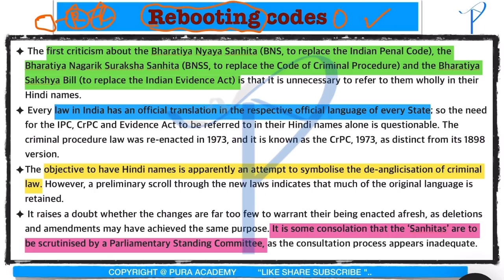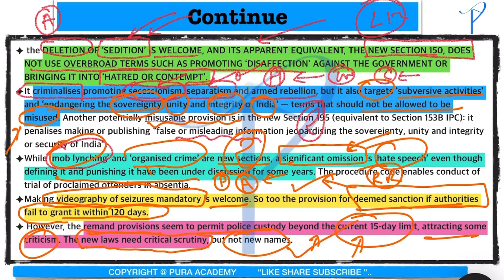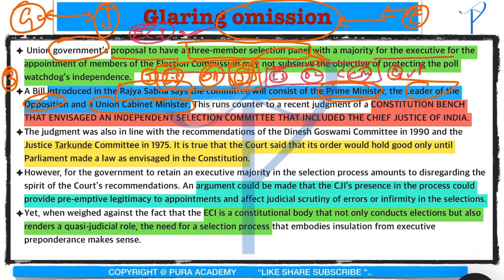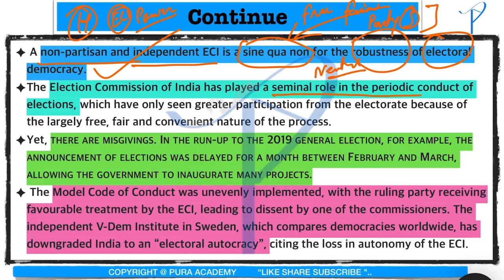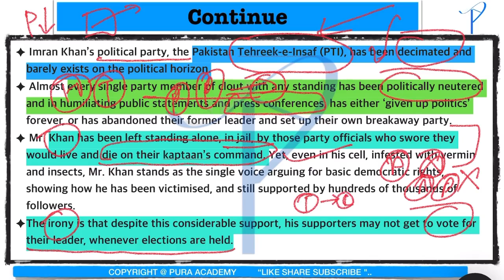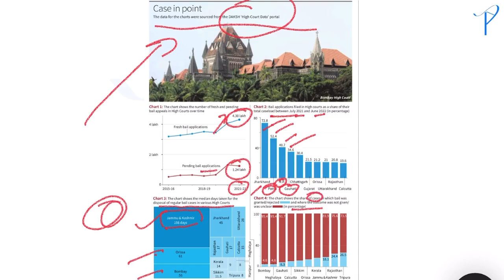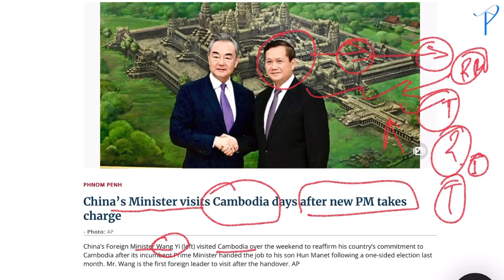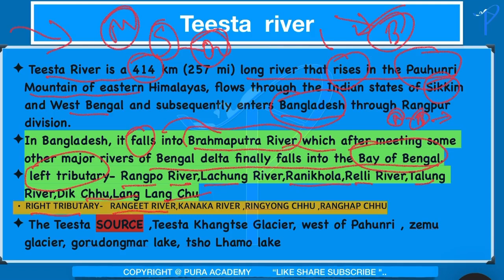THE HINDU EDITORIAL ANALYSIS WITH BACKGROUND DETAILS/ 14 AUGUST 2023/ CIVIL SERVICES EXAMINATION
all upsc and state pcs  syllabus topics is as under .almost same for uppcs exam.

geography , indian geography world geography , the universe and solar system , world geomorphology , earth's four spheres , geomorphology  , interior of the earth , rocks ,continental drift theory , plate tectonic theory , volcano , continental relief , earthquakes denudation , climatology , atmosphere , atmoshpheric pressure,atmospuheric circulation , horizontal distribution of air pressure , meridunal circulation , moisture in atmosphere , oceaonography , worlds bio geography , biosphere , ecosystem of the earth , soil system , facts about the world continents and country , africa , antarctica ,asia ,australia and oceania , europe , north america , south america largest island of the world ,ocean trenches ,highest dams of the world  , mega city of the world , worlds economic geography ,energy resource ,mineral resource ,industrial regions , agriculture ,feeding the world ,agricultural regions of the world,fishing and forestory , worlds human geography, major tribes of the world ,indigenous people of the world ,  indigenous people of the asia, indigenous people of australiua and newzealand , indigenous people of eurasia , indigenous people of north america ,indigenous people of south america , population pattern of the world , international trade organisation , covid19 pademic , india's geography ,india's physical setting  size and location ,drainage of india ,major mountain , passage of india , monsoon, natural vegetation ,soils of india , water resources of india ,natural hazards , amphan cyclone power resources ,vizag gas leak , mineral resources , cotton textile industory , iron and steel industory , national highway ,india's population ,sex ratio and literacy rate ,major scheduled tribes of india ,some economic challenges of india ,indian states and UT

science and technology, space science, robotics,nanotechnology,
governance, policies,
ethics, morality,attitude, values, case study, behavior intelligence, emotional intelligence,
maps of india , maps of world,
administration, role of administration, administrative reform commission,